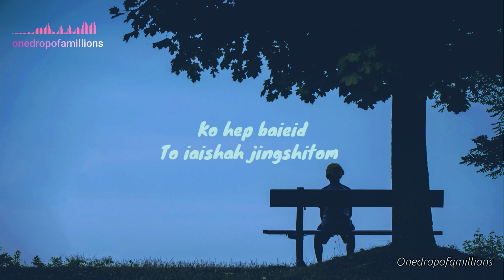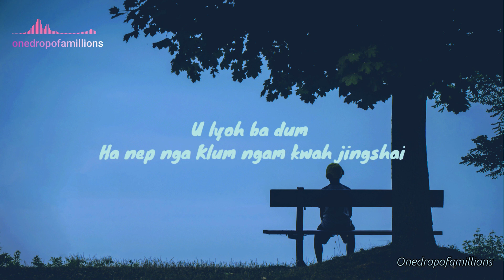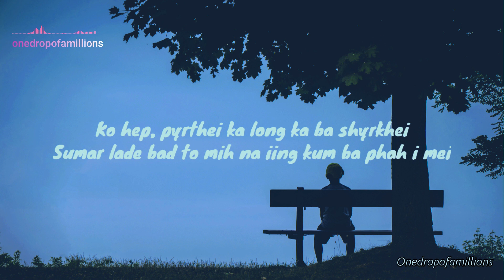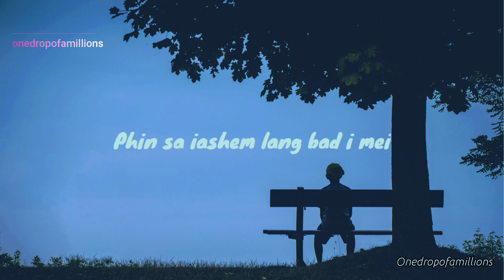Ko Syiem ⧸⧸Jessie Lyngdoh Lyrics｜Khasi song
This is a lyrics video of Khasi song  “Ko Syiem” by Jessie Lyngdoh. Hope you like it :) :)

Your kind support means alot 😊 🙏🙏
Ban promote Ia ki videos jong ph /Promotion:
Send/Contact gmail ⬇️
Music in this video
Ko Syiem
Copyrigh Claim:
All Rights are reserved by the artist .
All content in this video are inline with Youtube Content Rights Policy
Permission granted by the artist.

KO SYIEM LYRICS:
Ko syiem,
Naduh ba phi iam pangnud
Ki ummat kthang
Kin kylla noh mawlynnai

Ko syiem,
Wat ka sngi ka lah ban shoh
Haba phi kit jingjynjar ha la i khoh.

Jar jar ka miet
Phi ieng lyngngoh
Ko hep baieid
To iaishah jingshitom
Ka jingpynpaw kan sa long
kaba kham khraw

Hoh la ho la hoh
Ah Shano kan poi ka pyrthei?

Hoh ho la hoh
Katba nga shong Nga duwai marwei

Hoh la hoh la hoh
Ialeh ban ioh ka bor U Blei

Phin sa iashem lang bad I Mei

Ko syiem,
Ka mariang ka iam pangnud
U paid ka Ri
Kin ym lah ban set kyllud

Ko syiem
Ngan pyrshang ban da ia ki

ka suiñ ka pher
Ngam lah ban her
Nga rieh hapoh
u lyoh ba dum
Ha nep nga klum
Ngam kwah jingshai
Oh Nga ialeh ha ka jingduwai
Ba ngan dup khmih ia ka lashai
Wat la ka jingduh ka nang jur
(To ngin ioh bor
Na kane ka sur) 2x

Ko hep, pyrthei ka long kaba shyrkhei
Sumar lade bad to mih na iing  kumba phah i Mei.